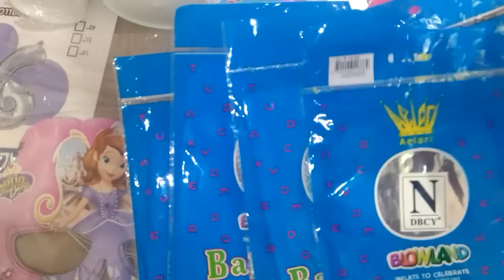PARTY IDEAS/ PRINCESS SOFIA PARTY IDEAS /PHILIPPINE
angelashappiness

FACEBOOK FAGE
angela'shappiness